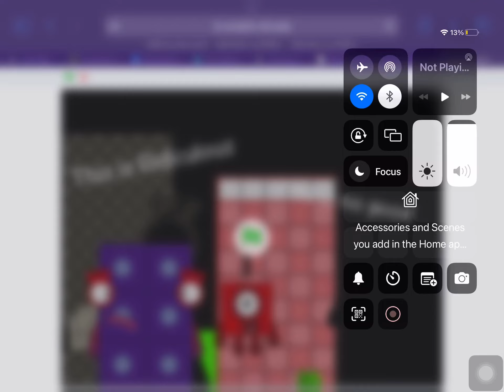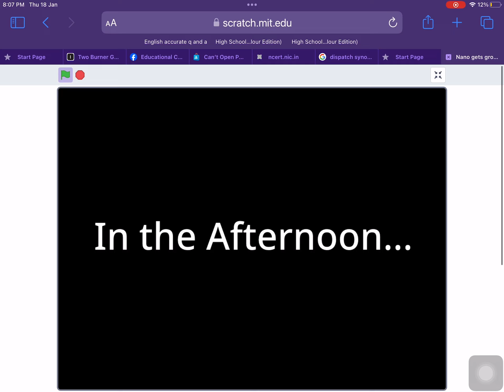One Gets Grounded EP9: One Misbehaves in 600K Day/Grounded!